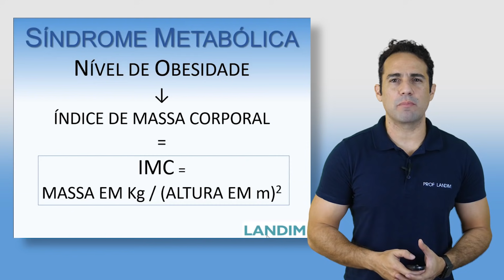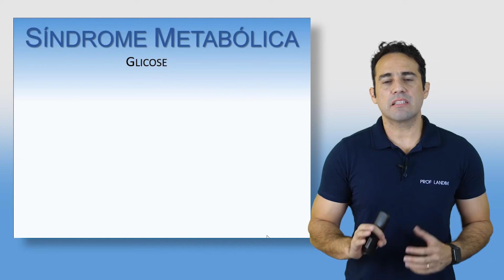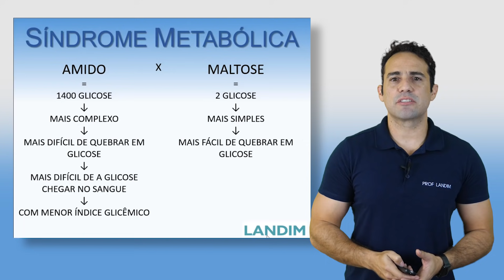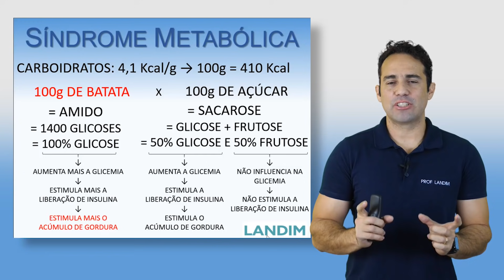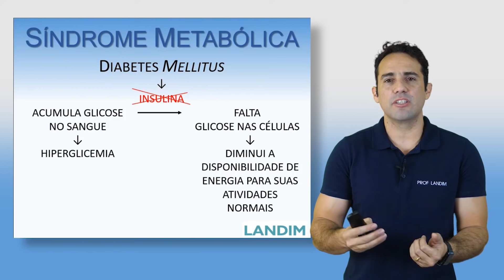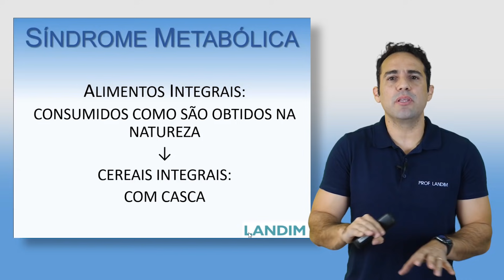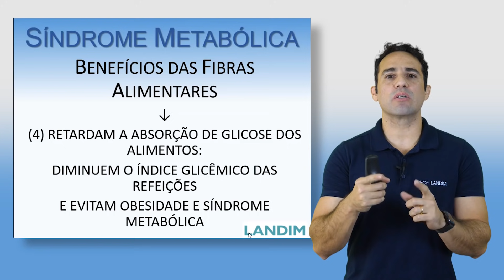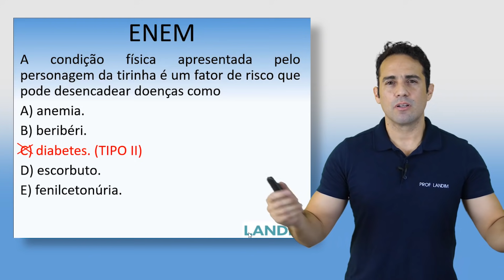11 - Síndrome Metabólica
Comentários do prof Landim sobre Síndrome Metabólica.
Para ter acesso aos slides como material de estudo, use o link abaixo: